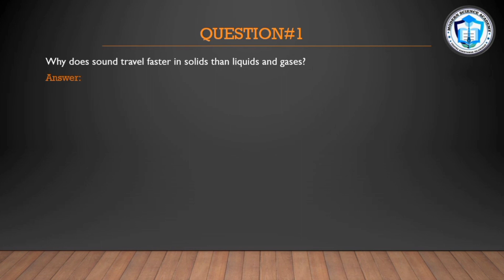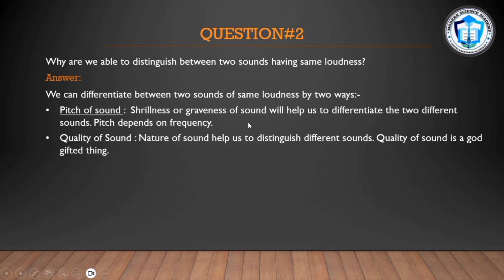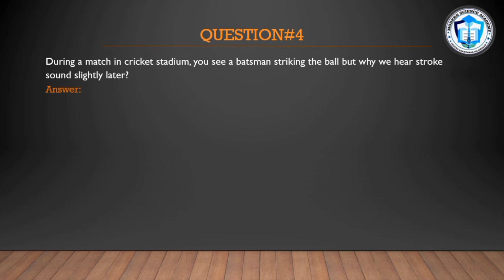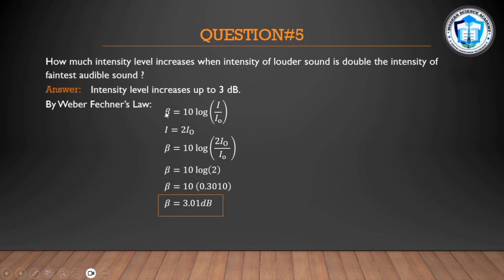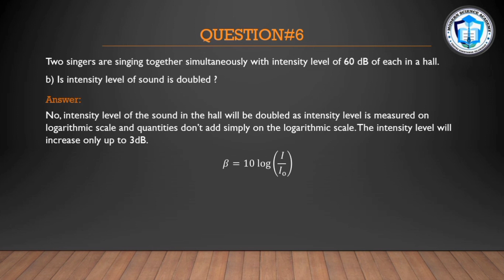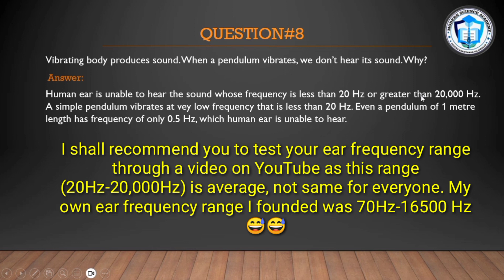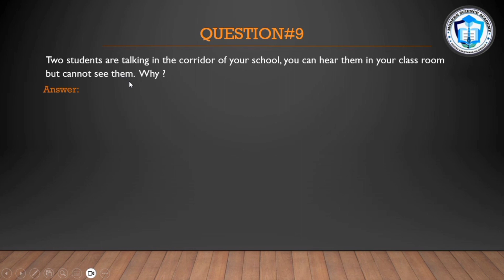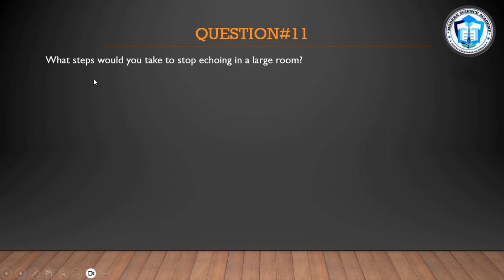10th Physics Chapter 11 Conceptual Questions | New Book of Federal Board | National Book Foundation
This video is about class 10 physics chapter 11 "SOUND" conceptual questions, class 10 physics new book national book foundation for federal board students.

Time Stamps:
00:00 Introduction
00:21 Question#1
01:44 Question#2
03:00 Question#3
04:35 Question#4
05:44 Question#5
08:10 Question#6
10:55 Question#7
12:20 Question#8
14:00 Question#9
16:00 Question#10
16:42 Question#11

The answers of the following stated questions are covered in this video :-
Question#1: Why does sound travel faster in solids than liquids and gases?
Question#2: Why are we able to distinguish between two sounds having same loudness?
Question#3: Vibrating mobile phone on wooden table sounds louder than held in hand. Why?
Question#4: During a match in cricket stadium, you see a batsman striking the ball but we hear stroke sound slightly later. Explain this time difference?
Question#5: How much intensity level increases when intensity of louder sound is double the intensity of faintest audible sound?
Question#6: Two singers are singing together simultaneously with intensity level 60dB of each in a hall.
a. Is intensity of sound in the hall is doubled?
b. Is the intensity level of sound is doubled?
Question#7: If pitch of sound is increased then that is its effect on:
a. Frequency of sound  b. Speed of sound  C. Intensity of sound
d. Loudness of sound  e. Wavelength
Question#8: Vibrating bodies produce sound. When a pendulum vibrates, we do not hear its sound. Why?
Question#9: Two students are talking in the corridor of your school, you can hear them in your class room but you cannot see them. Why?
Question#10: How do curtains help to reduce loudness of sound?
Question#11: What steps would you take to stop echoing in a large room?